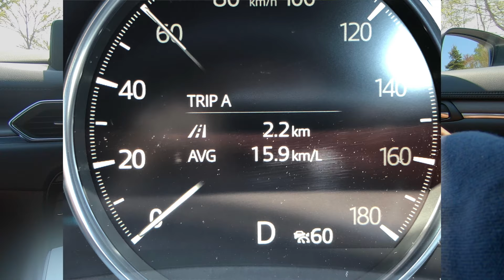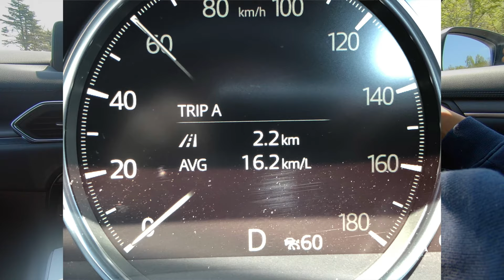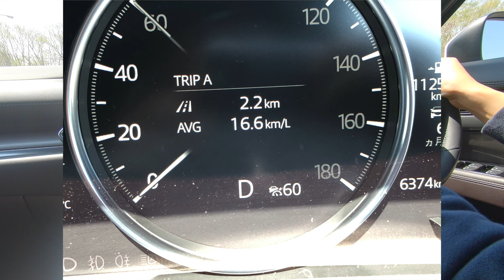アルミテープチューンの燃費改善効果を検証第1回！ステアリングコラム編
今回使用している導電性アルミテープ
CX-8にアルミテープチューンをしてみました！
今回はステアリングコラムにアルミテープを貼ってみてのハンドリングの違いや燃費の計測をしています。
本当にステアリングコラムのアルミテープチューンは効果があるのか、私なりにですが結論が出たように思います。